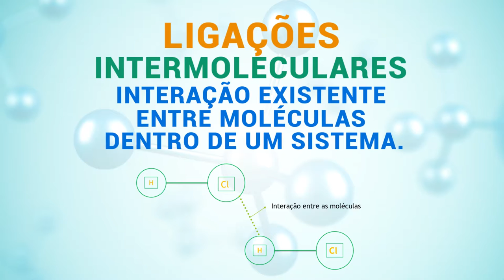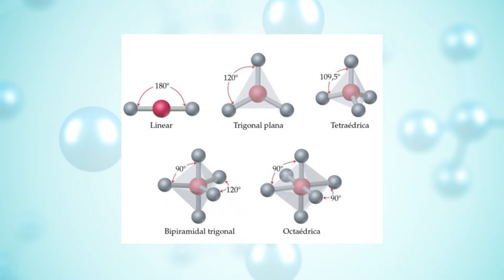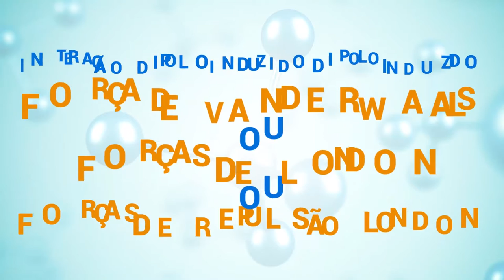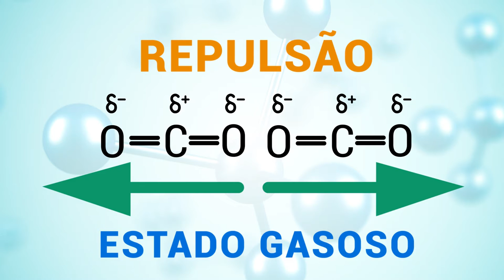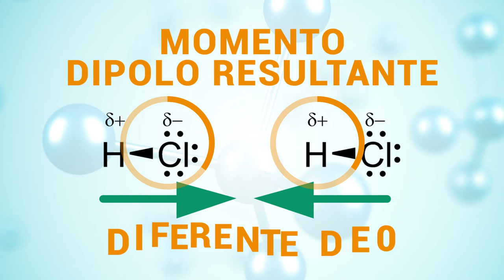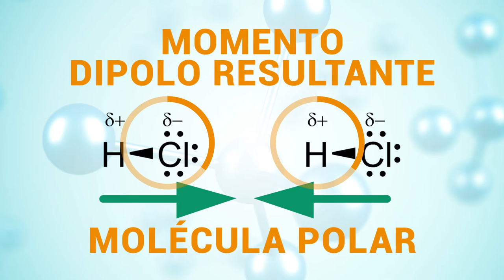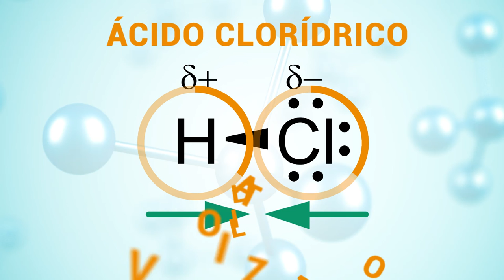EDUCAR 14 QUÍMICA 02 MIN